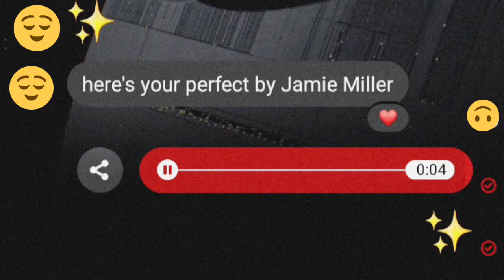Here's your perfect (cover) 🎶 - lower key piano